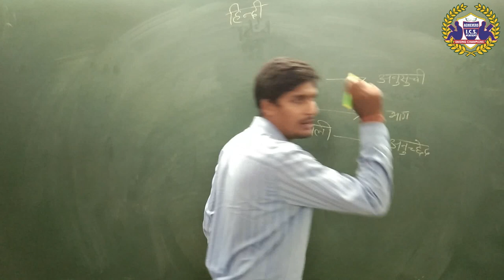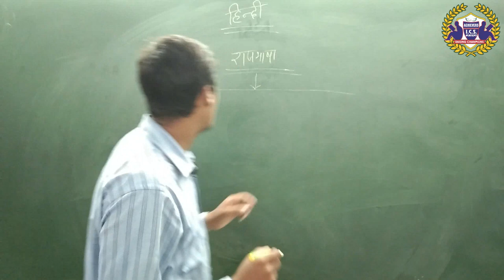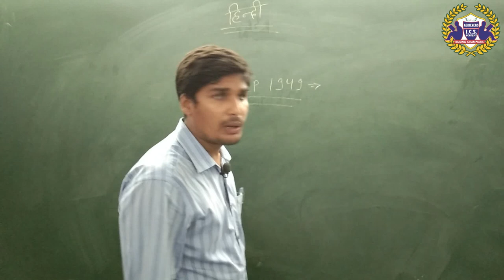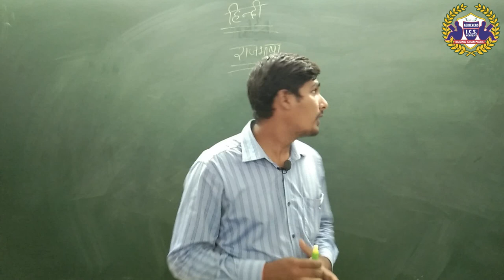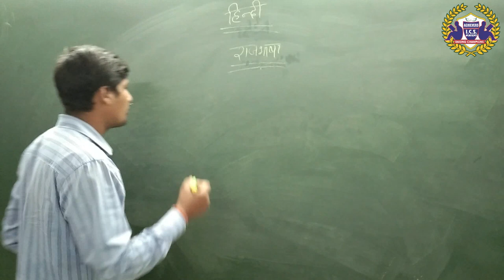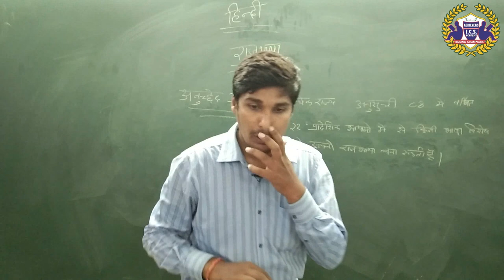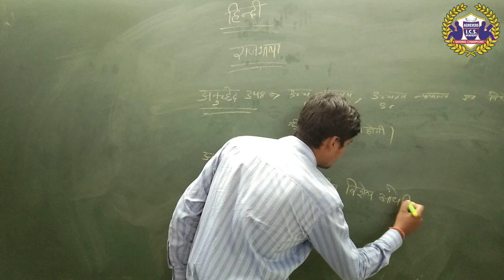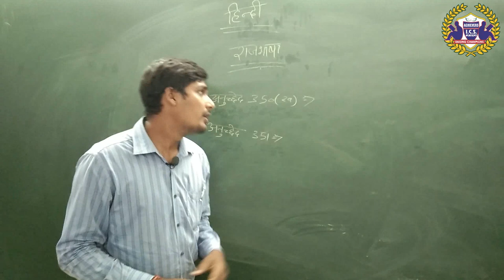ACF/CGPSC Mains - राजभाषा hindi L3